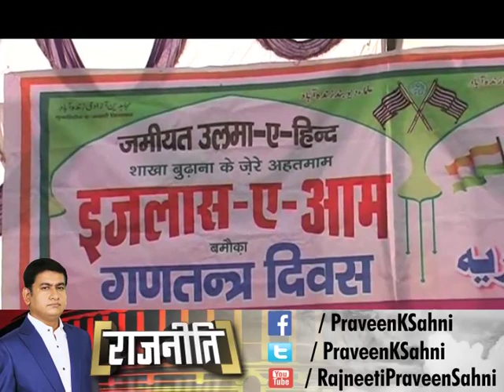‘औरत हमारी तलाक हमारा, PM Narendra Modi क्यों ले रहे हैं ठेका’ | Triple Talaq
‘औरत हमारी तलाक हमारा, प्रधानमंत्री मोदी क्यों ले रहे हैं ठेका’ | Triple Talaq